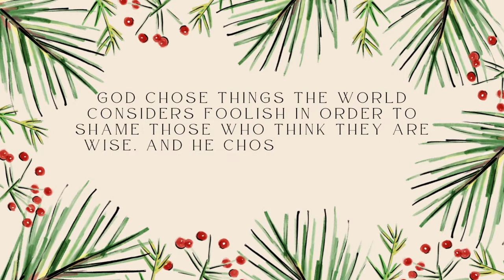LGGS Christmas assembly 2021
Jonny from NISCU delivers this Christmas video assembly, looking at the theme of choice.